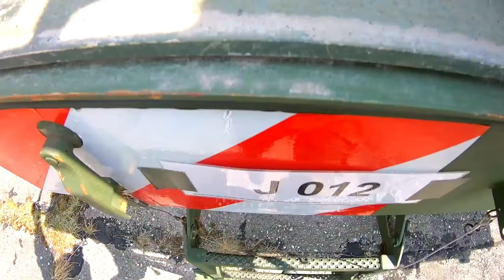NATO Deploys Patriot Missile Defense System to Slovakia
A Dutch-German Air and Missile Defence Task Force deployed Patriot surface-to-air missile systems near Sliač Air Base, Slovakia in April to reinforce defence capabilities on NATO’s eastern flank following Russia's invasion of Ukraine.
The Patriot systems will contribute to the NATO Integrated Air and Missile Defence System (NATINAMDS), a network of interconnected sensors, command and control assets, and weapons. These ground-based defensive systems will strengthen the integrated shielding of NATO's borders and will protect Slovakia from missile threats.

NATO deploys Patriot missile defence system to Slovakia
SLOVAKIA
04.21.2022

NATO Integrated Air Missile Defence (NATO IAMD) is an essential, continuous mission in peacetime, crisis and conflict, safeguarding and protecting Alliance territory, populations and forces against any air and missile threat and attack. It is an essential element of NATO’s deterrence and defence.
Footage includes various shots of Dutch Patriot missile defence systems on route from the Netherlands to Slovakia and German soldiers performing checks on the Patriot missile defence system as part of NATO’s IAMD.